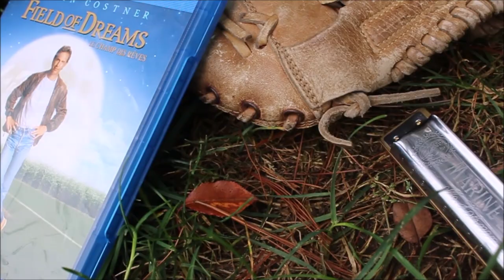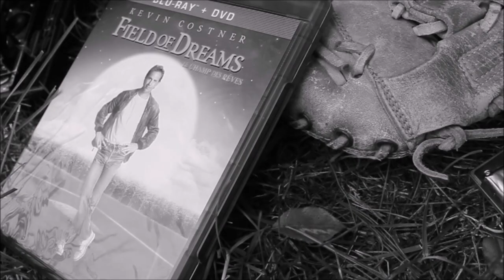Regrets - The Lesson Field of Dreams Taught Me - New Edit!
My life regrets used to rule my life...and I broke that cycle and I want to tell you how I got there.This video first appeared in 2019 and I brought it back today re-edited because I thought the topic of " If you build it..they will come" is very relevant to us now in the summer of 2020. I thought of certain things that happened in my life as a tragedy, like Moonlight Grahm just getting to play Major League Baseball for 1 inning...or JD Salinger losing his passion to write. but now I see it all so differently. The deep regret and sorrow I had on not making it big as a songwriter/musician is put into perspective. How about you? Was there a regret you had that has haunted you...wish you could go back and fix it once and for all? What does "If you build it, they will come, mean?"
 I hope you enjoy the re-editing encore presentation for today. I was sick all week and could not film...but re-editing this video meant a lot to me and I decided to upload it today and see if you would like it. I will be back next week with a brand new video I was working on when I fell ill.
Note: The handsome young man I feature here is the son of a dear friend who helped me play some baseball. AJ dressed like Kevin Costner and on a very hot day, hit a bunch of balls and made the different locations that we traveled so much fun. AJ is an accomplished musician playing with assorted symphonic orchestras and recently played with Sarah Mcloughlin. He also tells a great story of a baseball game where he dove to catch the ball a became baseball legend...:) ( Don't say that!!!)

Thank you for your Get-Well messages! And thank you for your prayers for Bill. It will be at least another month until I can visit him in the nursing home.

 xxoo Susan & The Dez

End Scene: Ease His Pain -Ray has a catch with his father.

Field Of Dreams Blue-Ray
My Album - Mr. Crazy & Other Tales